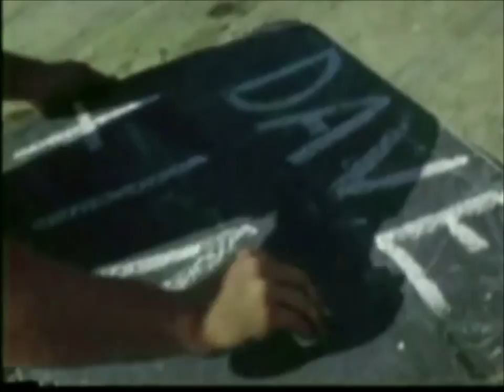RIVERSIDE INTERNATIONAL RACEWAY 1963 GRAND PRIX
The 1963 Riverside Grand Prix, Dan Gurney, A.J. Foyt, Carol Shelby, Parnelli Jones, Dave McDonald wins in his Shelby King Cobra.